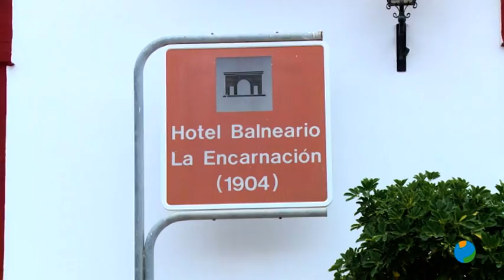24/03/2020 Desde ayer los hoteles de la Región están a disposición de la Comunidad